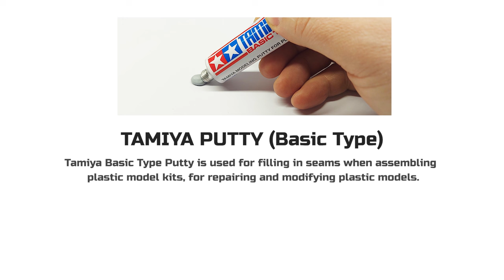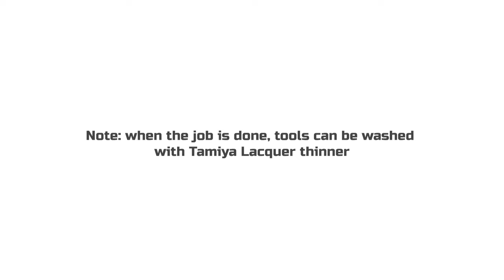Tamiya putty basic type | Tutorial for beginners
Tutorial for beginners - how to use Tamiya putty basic type.

Tamiya Basic Type Putty is used for filling in seams when assembling plastic model kits, for repairing and modifying plastic models.

1. Wipe surface clean of dust, oil, etc.
2. Apply using spatula type tool, or it can be model knife or toothpick, as well, depending on what is more convenient for you to work
3. Wait a few hours for the putty to harden and be ready for sanding
4. After sanding – it is ready for painting.

Note: when the job is done, tools can be washed with Tamiya Lacquer thinner.